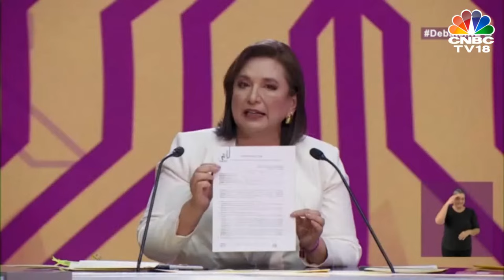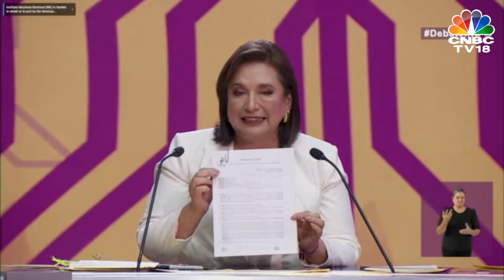First Presidential Debate in Mexico | Mexico's Presidential Candidates Debate | Mexico News | IN18L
LIVE: First Presidential Debate in Mexico | Mexico's Presidential Candidates Debate | Mexico News | CNBC TV18
Mexico holds its first presidential debate Sunday ahead of the June 2 elections and it seems clear this is a watershed moment for Mexican women. Both leading candidates are female: former Mexico City Mayor Claudia Sheinbaum will face Xochitl Galvez of a coalition of opposition parties with Jorge Alvarez Maynez of the smaller Citizen Movement party rounding out the field.

n18oc_world